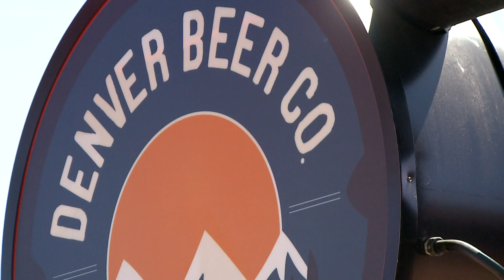Brewery falls $999,993,870 short in fundraising goal to buy Rockies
Maybe raising $1 billion to buy a MLB team was too lofty a goal for local brewery Denver Beer Co., but the money they did raise will go to a good cause.